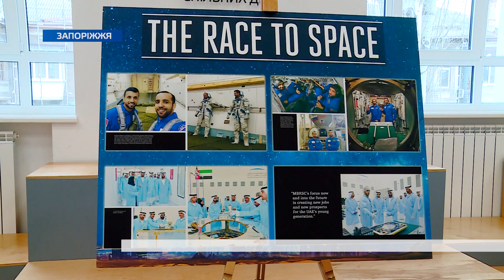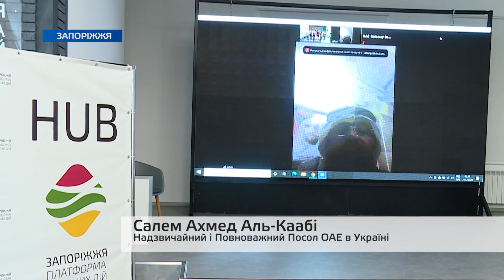У Запоріжжі відкрили тематичну виставку про виховання терпимості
Національну ініціативу з виховання терпимості було прийнято торік в Об’єднаних Арабських Еміратах. Тамтешня влада упевнена, що саме толерантність є тією цінністю, яка необхідна глобальній спільноті для збереження миру і безпеки. Які успіхи у країни на цьому шляху, показує тематична виставка, яка проходить у хабі «Платформи спільних дій».